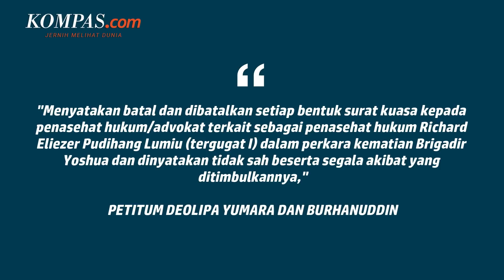Deolipa Resmi Gugat Bharada E, Kabareskrim dan Kapolri Rp 15 Miliar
Gugatan secara perdata yang diajukan Deolipa Yumara dan M Burhanuddin terhadap Bharada Richard Eliezer Pudihang Lumiu atau Bharada E resmi terdaftar di Pengadilan Negeri (PN) Jakarta Selatan.

Deolipa dan Burhanuddin menggugat kliennya imbas dicabutnya kuasa pendampingan hukum bagi Bharada E terkait dugaan pembunuhan berencana terhadap Brigadir Nofriansyah Yosua Hutabarat atau Brigadir J atas perintah Irjen Ferdy Sambo

Adapun gugatan itu juga dilayangkan terhadap tergugat II, pengacara Ronny Talapessy; dan tergugat III, yakni Kapolri Jenderal Listyo Sigit serta Kabareskrim Komjen Agus Andrianto. Ketiga pihak itu digugat Rp 15 miliar.

Video Jurnalis: Pramudya Sadewa
Penulis: Irfan Kamil
Penulis Naskah: Wiyudha Betha Dinaragis
Video Editor: Wiyudha Betha Dinaragis
Produser: Firzha Ananda Putri